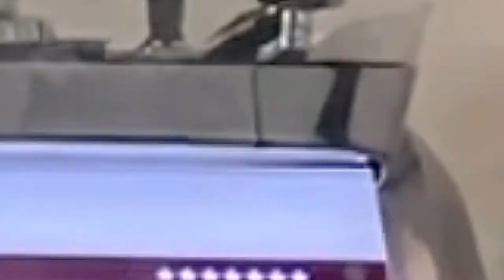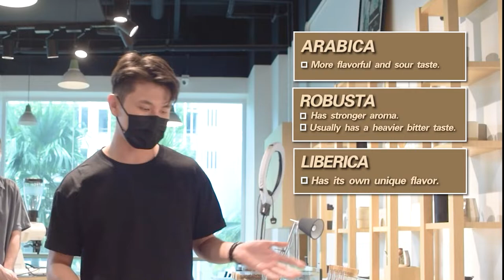"TEACH ME PLEASE!" TV MAGAZINE | HEPTAGON PRODUCTION